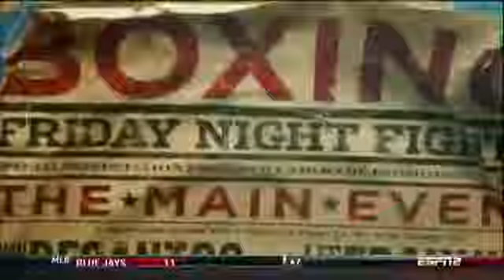Brandon Gonzales vs Elie Augustama [06-22-2012]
ESPN FRIDAY NIGHT FIGTHS
Brandon Gonzales vs Elie Augustama